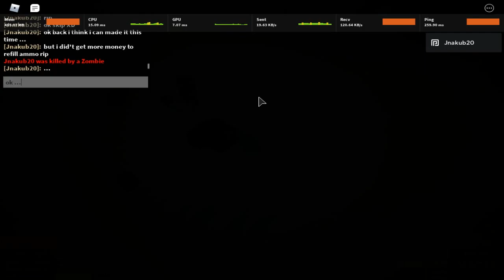Roblox The Final Stand 2 - Arctic Night 1 - 15 (Nightmare Mode Solo)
About Night 16-25 i will upload tomorrow ok lol but night 26-30 i still doing progress because i did't got so much time to reach night 30 today maybe i will try other day or other chance can i do to night 30...